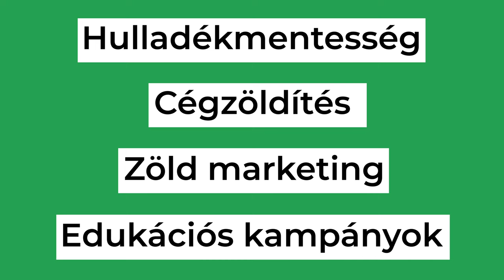GARDEN TOUR: nézzétek meg az őszi vegyszermentes kertemet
Egy exkluzív garden tour alkalmával gyertek velem és bemutatom nektek az őszi vegyszermentes kertem. További részletek 🔽

Több éve készítek kerti edukációs videókat, amivel az otthoni vegyszermentes kertészkedést népszerűsítem.

Ha teheted, kérlek támogasd a zöld edukációs tevékenységem, hogy minél több és jobb minőségű videót készíthessek nektek:

Tartalomjegyzék:
0:00 - 0:35 bevezető: mi a téma?
0:36 - 1:26 ilyen a szeder a kertemben
1:27 - 3:23 hatalmas füge bokrom és a lódarázscsapda
3:24 - 4:03 olasz nád, vadkomló, kanadai aranyvessző
4:04 - 4:14 TikTok csatorna
4:15 - 6:20 gyümölcsös
6:21 - 7:07 diófa és a dióbúrók fúrólégy
7:08 - 7:49 körte és a körtefa
7:50 - 12:30 konyhakert
12:31 - 13:30 komposztálás
13:31 - 14:20 ilyen videóim lesznek
14:21 - 15:11 patreon, zöld előadások, köszönöm